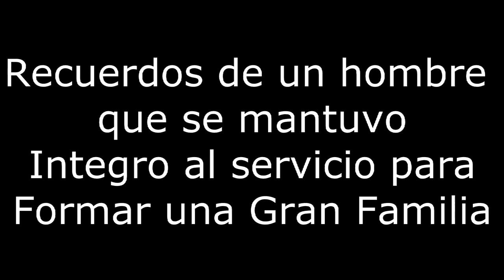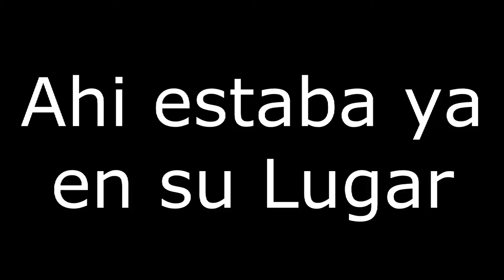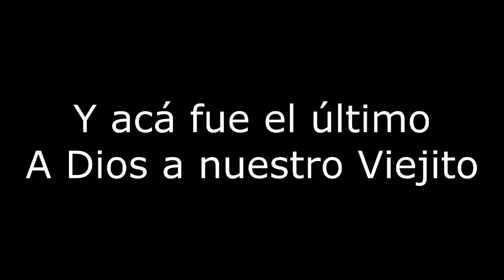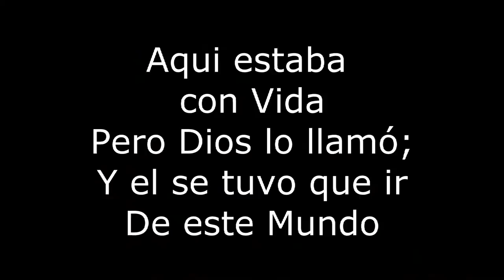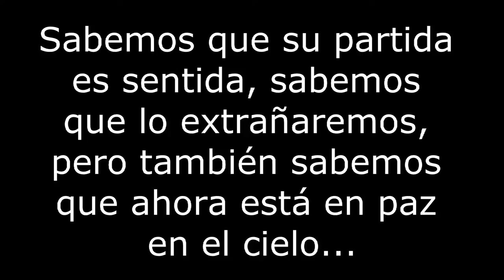Recuerdo Abuelito Jose Angel Alvarado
Fuiste una Gran Persona Abuelito :( TE EXTRAÑAREMOS MUCHISIMO